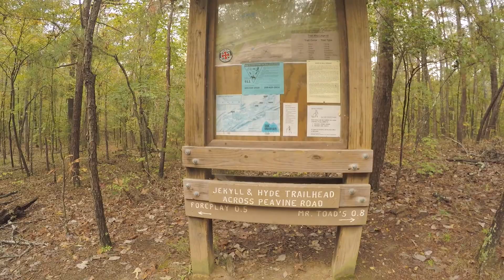Oak Mountain 1st Timer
Took my first trip to Oak Mountain with Selena, Sara Lee, and Michelle.